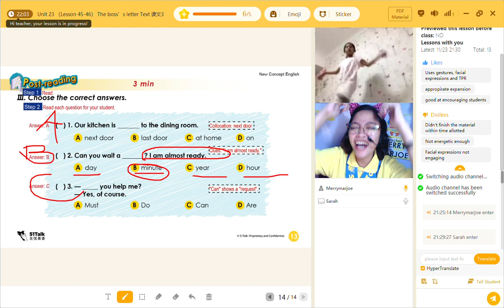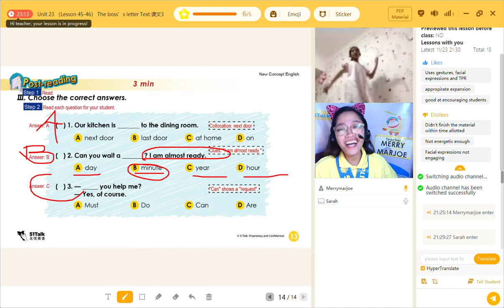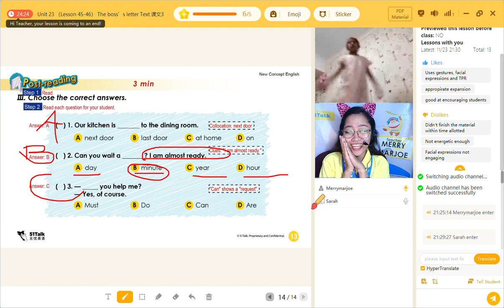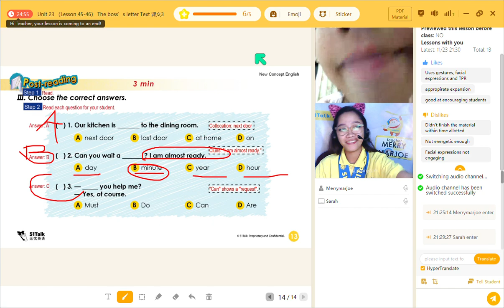51Talk Monster | Concert ni Teacher at Student | Marjoe YT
Be part of 51Talk's growing family! Join us!
Apply Now !

God bless teachers! ❤️❤️❤️